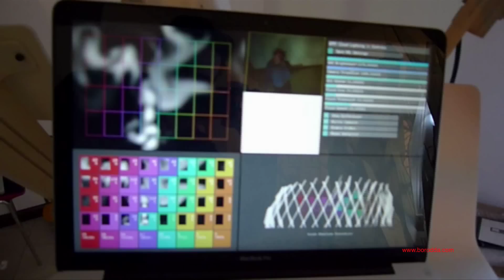active light cloud_bo rodda.mp4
The Active Cloud Lighting System is an innovative approach to how we light the world of tomorrow. Using advanced computer vision developed in OpenFrameworks, the system is able to predict the users particular lighting needs through gesture and movement. Users can throw light down a dark hallway or bring a cluster of task light with a single gesture. Most importantly it knows to turn off the lights once the room is empty, dramatically reducing energy consumption.